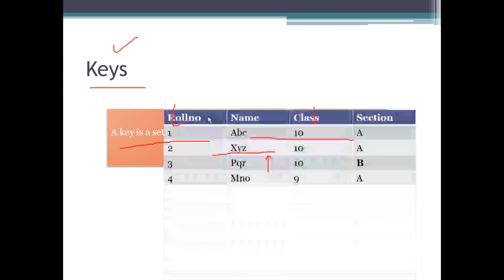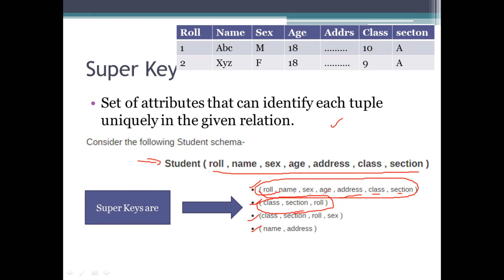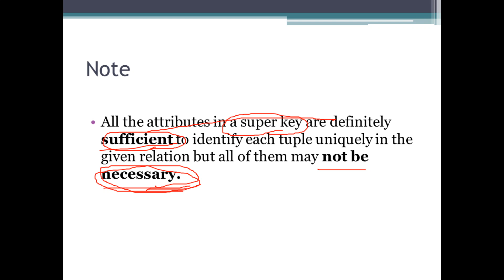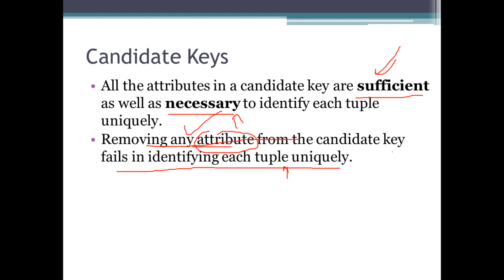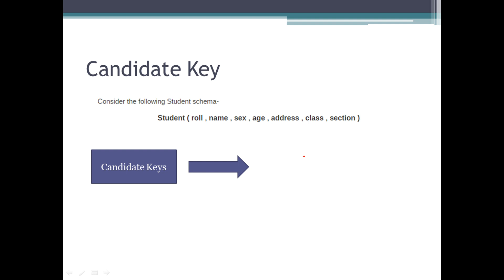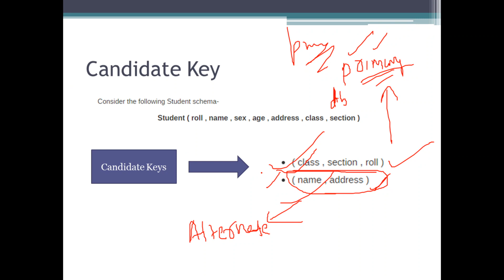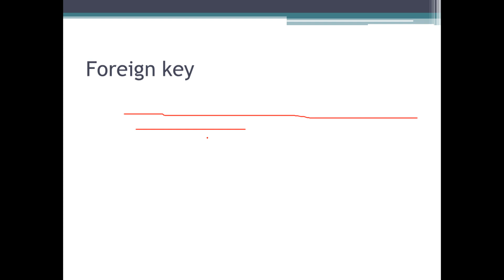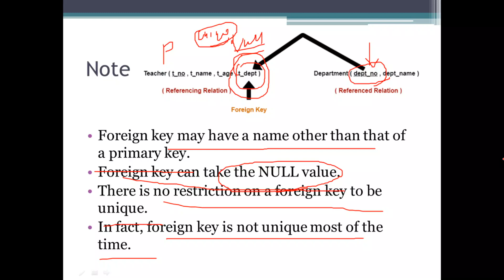Keys in DBMS (Malayalam)- DBMS lecture 11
Hi All, Welcome to Ramees Jannath Lectures YouTube Channel.

In this channel you can watch Computer Science Lectures with Malayalam Explanation

It will be useful for Degree level and PG level Students of Various Universities

**Video Contents**

Super key
Candidate key
Primary key
Alternate key
Super key

To download pdf notes of these lectures Join the telegram channel  "Ramees Jannath CS"

To download pdf notes, Join the telegram channel "Ramees Jannath CS"

DBMS Full Playlist link

This playlist is prepared according to Second Semester BSc Computer Science Complementary Syllabus (Calicut University).

It will be useful for other University Students also

***Playlist links for other Subjects on this Channel***